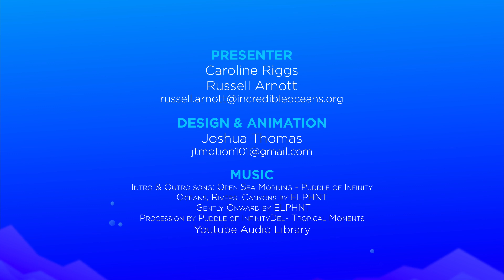Sea turtle | Ocean Literacy | FuseSchool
Turtles play an important role in keeping the oceans healthy. They keep balance in food webs by eating jellyfish and grazing on seagrass beds. Their presence keeps coral reefs healthy and cycles nutrients through the sea and the land. And they do this all over the world, they travel hundreds of miles between breeding grounds, nesting grounds and feeding grounds.

and check their YouTube channel, or connect with them on Facebook and Instagram. Happy Ocean watching!

CREDITS
Animation & Design: Joshua Thomas
Narration: Russell Arnott